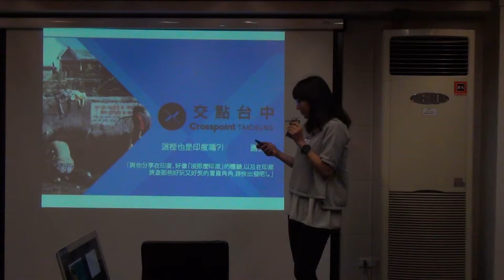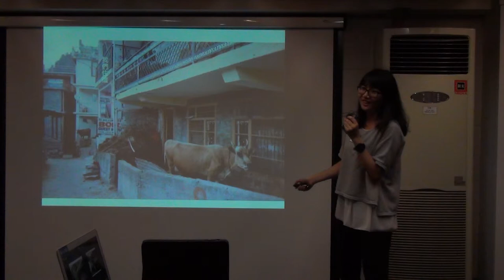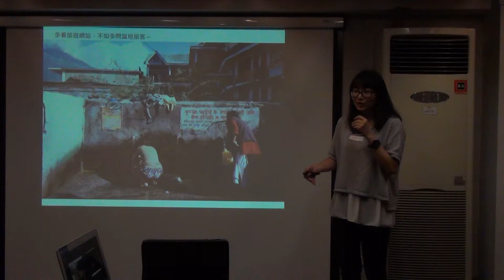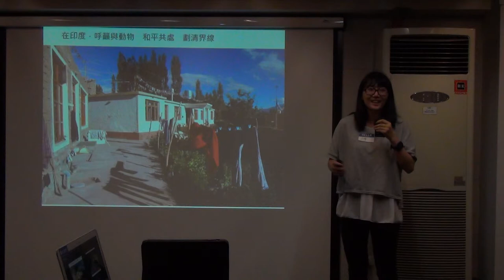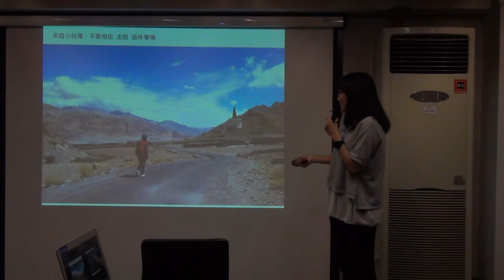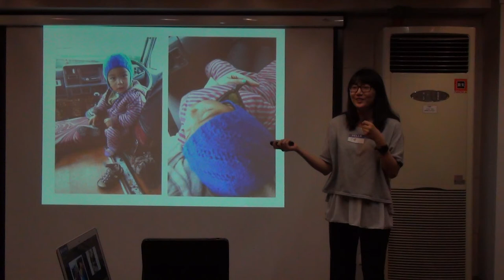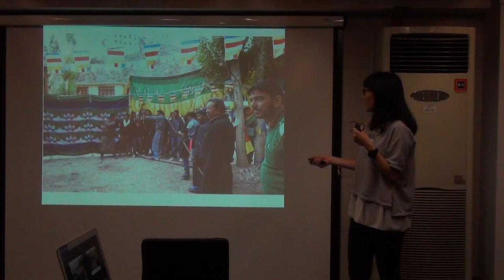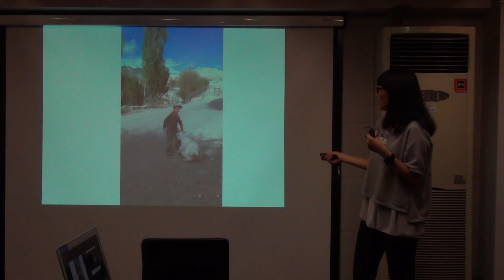交點台中2015.7月 - 謝艾樺 - 這裡也是印度嗎?!走踏印度多元文化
謝艾樺 - 這裡也是印度嗎?!走踏印度多元文化

說到去印度旅遊，大概都是恆河！危險！泰姬瑪哈！咖哩！ 三個傻瓜與貧民百萬富翁、髒亂但富有南亞情調的街道－－但其實， 面積是台灣90倍大以上的印度，樣貌多元到，或許一個旅人去一百萬次也挖掘不完。 五個星期的旅程，第二次自助旅行就挑戰印度， 花了很長時間待在拉達克，與你分享在印度、好像「沒那麼印度」的體驗， 以及在印度旅遊那些好玩又好笑的眉眉角角，趕快出發吧！